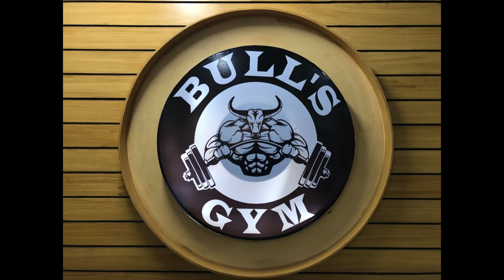Big Arms Workout : Get Fit By JimmyKinng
IF YOU WANT TO TRANSFORM YOUR PHYSIQUE.

ONLINE/PERSONAL COACH
NUTRITIONIST & SUPPLEMENT ADVISOR
CONTEST PREP-COACH

The nutrition and training programmes I create are customised & adjusted according to your schedule and goal such as:
-FAT LOSS/WEIGHT LOSS
-MUSCLE GAIN
-CONTEST PREP.

Get Fit By
JIMMYKINNG